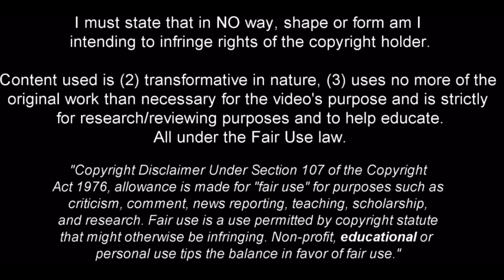Luka Vušković - The 15 Year Old Beast